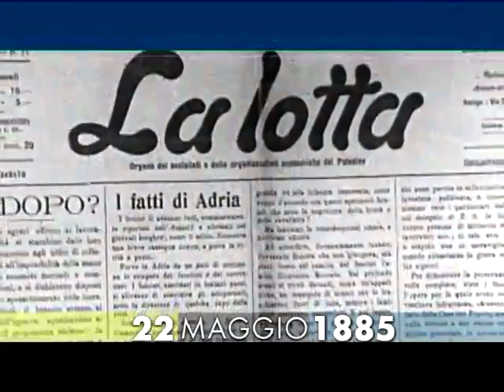22 maggio 1885 nasce Giacomo Matteotti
Nasce a Fratta Polesine il 22 maggio 1885, in provincia di Rovigo, Giacomo Matteotti. Nel 1904, inizia a collaborare con il periodico socialista “La lotta” e nel 1919 entra per la prima volta in Parlamento come deputato socialista. Come la maggior parte dei suoi compagni di partito, Matteotti vede nel fascismo la reazione della borghesia alle lotte del movimento operaio. Il 30 maggio del 1924, Matteotti denuncia alla Camera dei deputati le violenze e i brogli elettorali che hanno portato il partito di Mussolini al 66,3% dei consensi. Nei mesi precedenti, ha anche scoperto il giro d’affari che lega il fascismo alla compagnia petrolifera Sinclair Oil, ed è pronto a rivelarlo. Matteotti si iscrive a parlare alla Camera per la seduta dell’11 giugno, ma il giorno prima è rapito dalla Ceka fascista, assassinato e il suo corpo sotterrato alla Quartarella, una boscaglia alle porte di Roma. Quello che resta del suo corpo verrà ritrovato il 16 agosto successivo